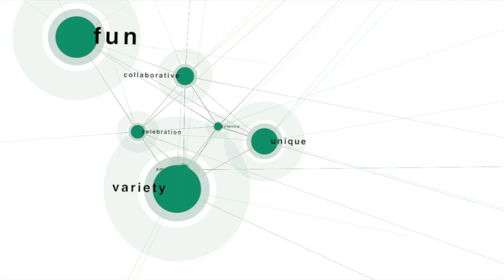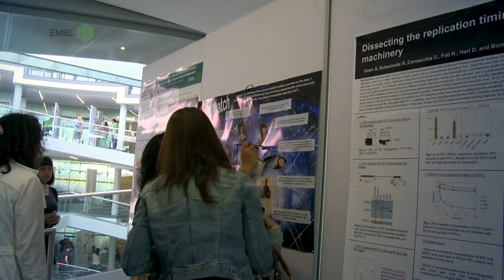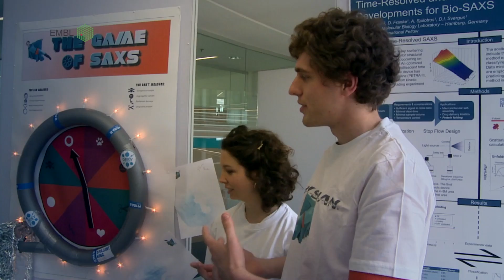EMBL Lab Day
If you want the real EMBL experience, look no further than Lab Day: our annual extravaganza of science that brings staff from all sites to EMBL Heidelberg to learn, network and get creative. Scientific talks and fun posters showcase the work going on in the Lab, while musical performances and more keep innovative ideas flowing into the early hours.